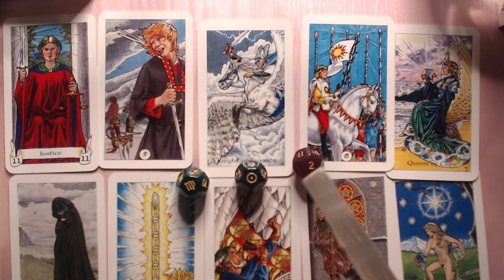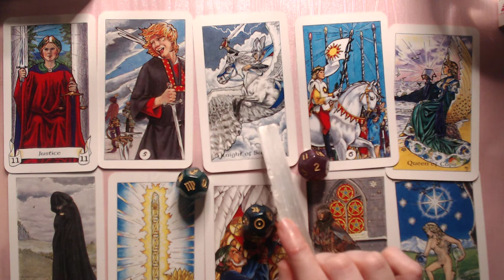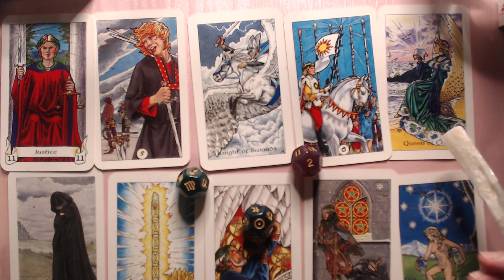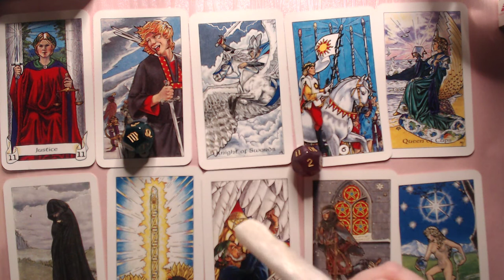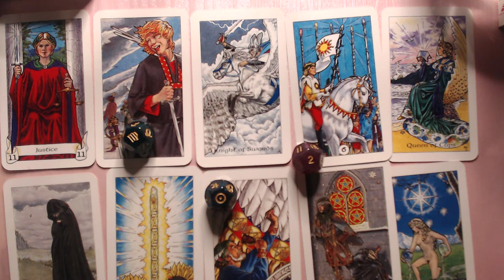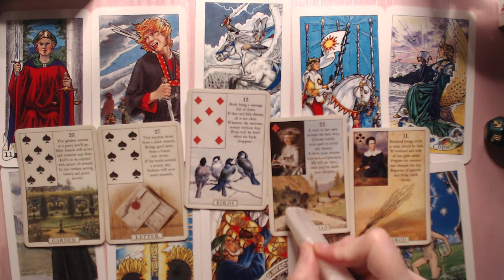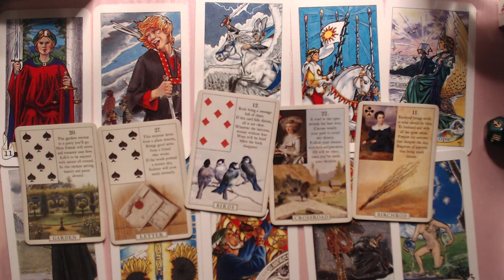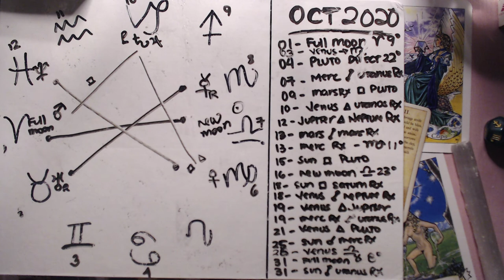ARIES OCTOBER 2020 LOVE READING - TIME TO MAKE PEACE AND BRING HARMONY IN YOUR LOVE LIFE